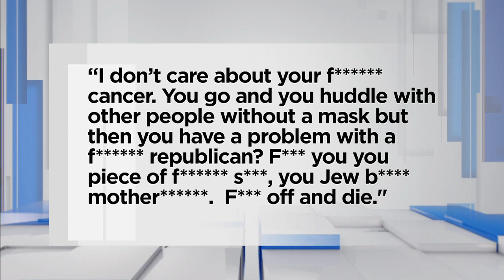Florida state Sen. Tina Polsky discusses on TWISF the hate-filled messages she's receiving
Florida state Senator Tina Polsky of Boca Raton received a phone message that was about as ugly and disgusting as one could get.